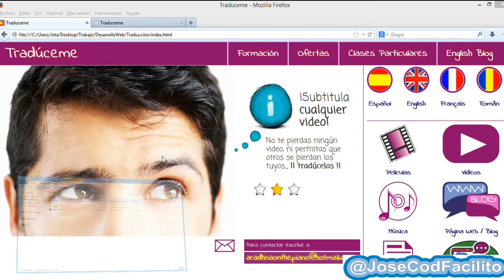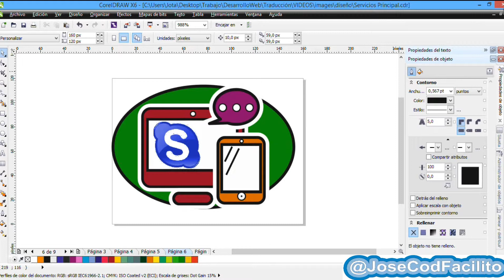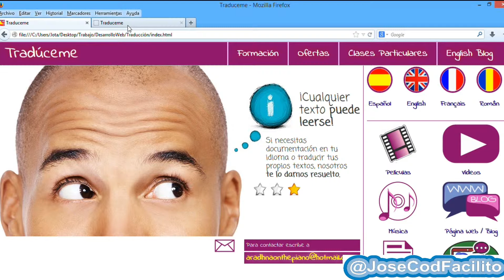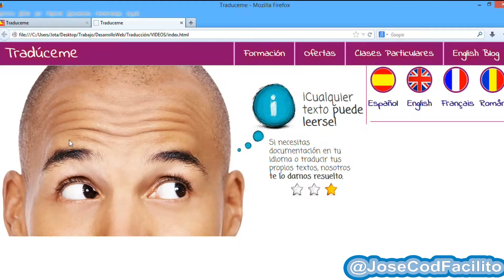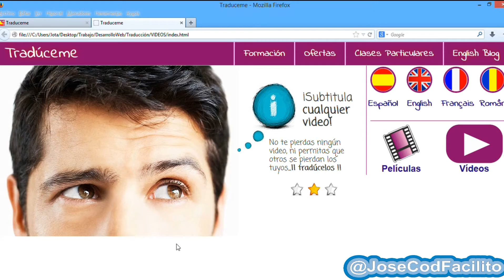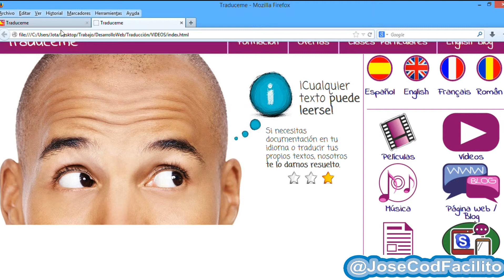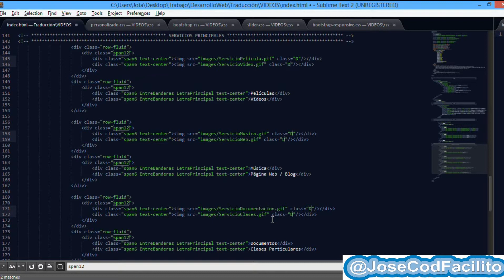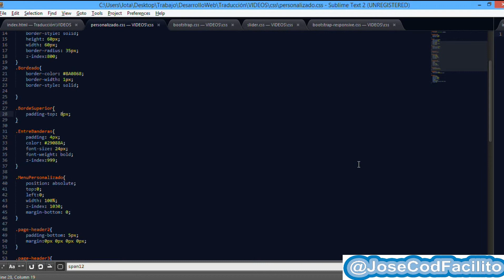Cómo hacer una Página Web desde cero 08 - Insertar Imagenes (Aside) 2/2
Una vez estructurado el aside, y haberlo delimitado, vamos a terminarlo poniendo las imagenes caracteristicas de cada servicio de traducción que se ofrece. Esta es la segunda parte de la edición del aside.

▼ HOLA MUNDO!!

Aquí tienes todos los links de este curso basico de desarrollo web desde cero